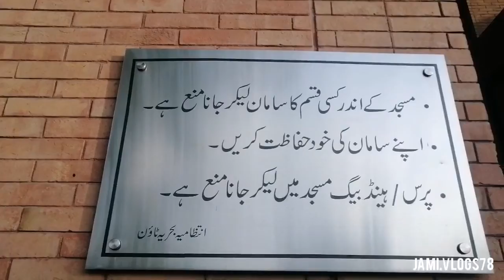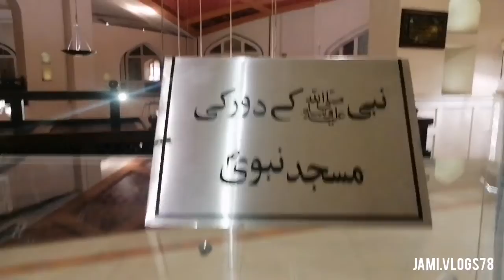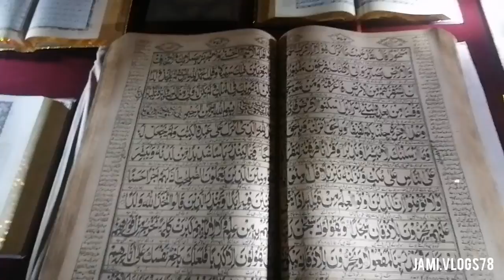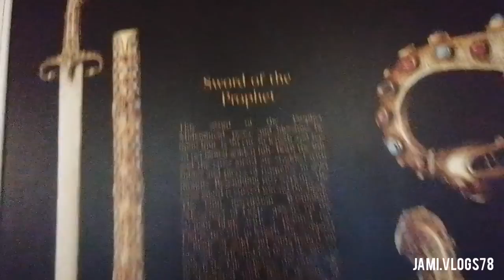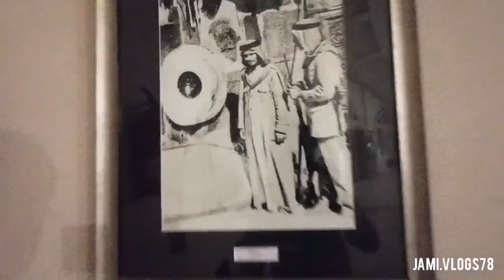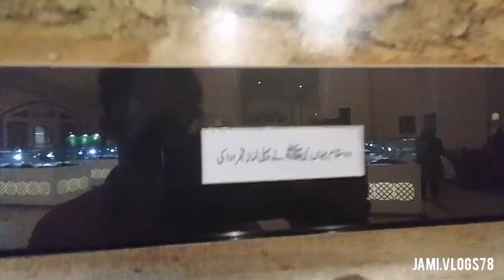bahriya twn vlog ❤❤❤